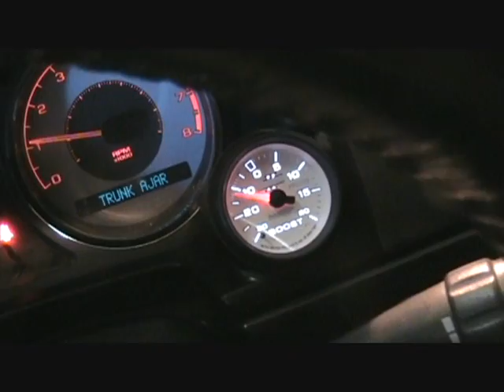Cruisn's turbo build